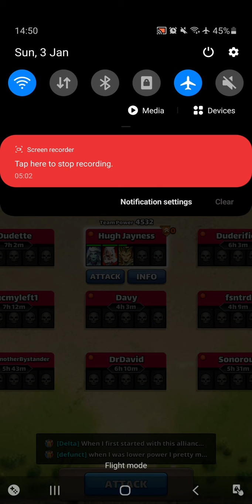Benevolent Mercenaries vs Quitters Inc - Commentary arrows war